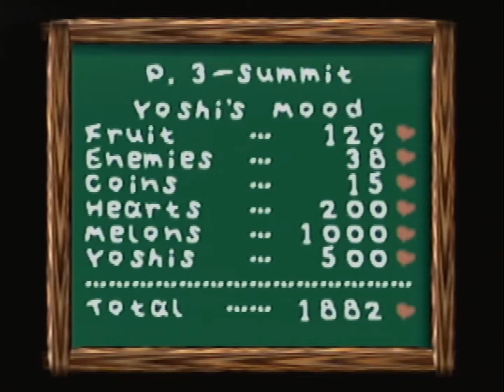Cloudy Day In The Jungle - Yoshi's Story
Maybe someday I'll play Yoshi's Island